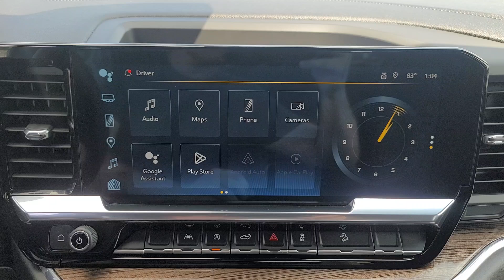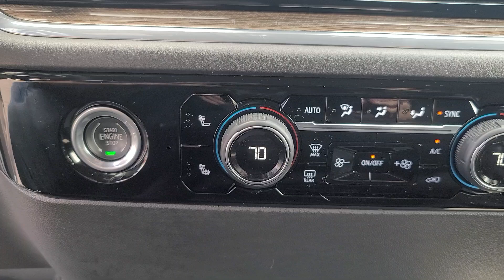2023 Chevrolet Silverado_1500 LT Trail Boss Davison, Flint, Grand Blanc, Lapeer, Burton MI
Pre-Owned 2023 Chevrolet Silverado_1500 LT Trail Boss available at Hank Graff Chevrolet located in 800 N. State Rd, Davison, MI, 48423.
Stock#: 6-36270KGG - VIN#: 3GCPDFEK1PG292893

Please mention the stock# 6-36270KGG when you contact the dealership for this vehicle.

Your next car could be the  2023  Chevrolet Silverado_1500.  Its smooth, agile ride keeps you comfortable while its rugged strength gets the job done. The following are some of this vehicles highlighted options: Heated Steering Wheel
, Convenience Package, Apple Carplay®/Android Auto®, Pre-Collision System, Intelligent Auto on/off High Beams, Heated Driver Seat, Keyless Entry, Lane Keeping Assist, Fog Lamps, Premium Sound System. Everyone loves the strong, silent type. Make a date with the Silverado 15 Hundred.